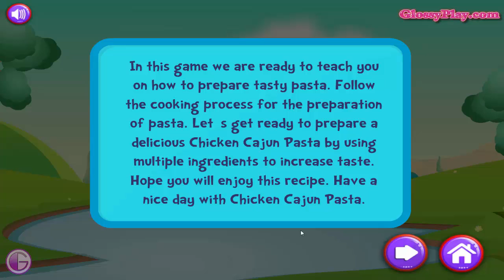Delicious Chicken Pasta - Cooking Game